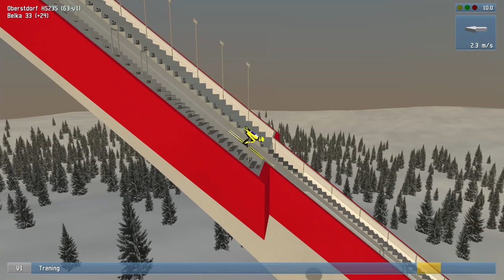Loty w Obersdorfie 2024 | DSJ 4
Co tu się dzieje to ja nie wiem

Może chociaż kanał odżyje?